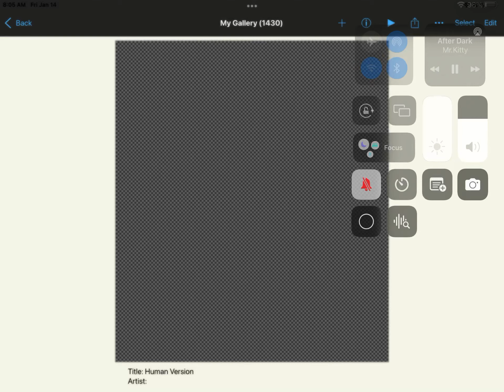Humanizing my Ocs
Fnf Oc
Neo the Fish

Song : After Dark
Artist : Mr.Kitty